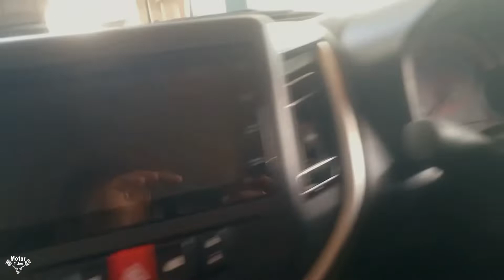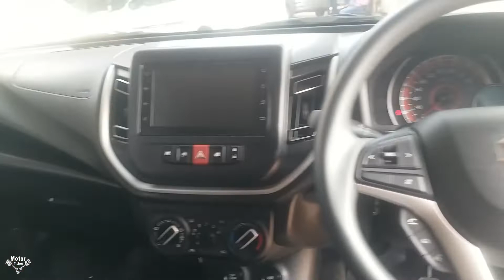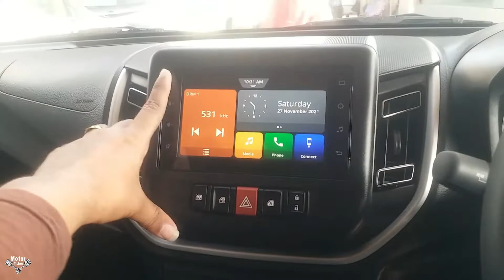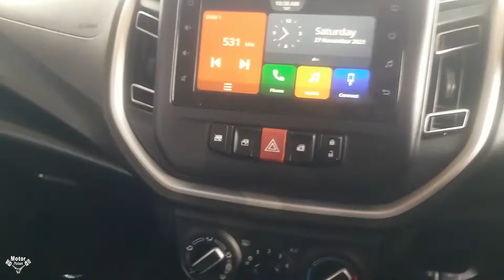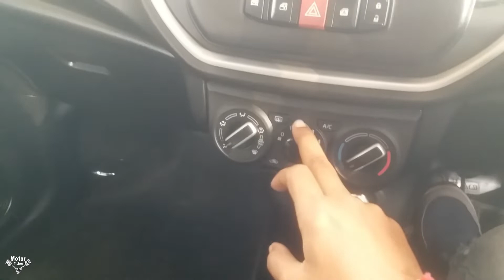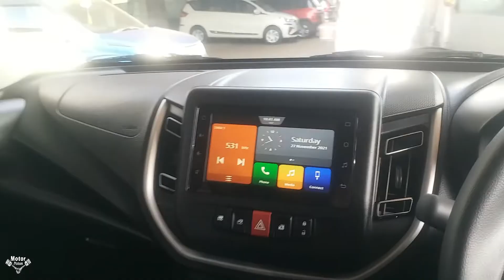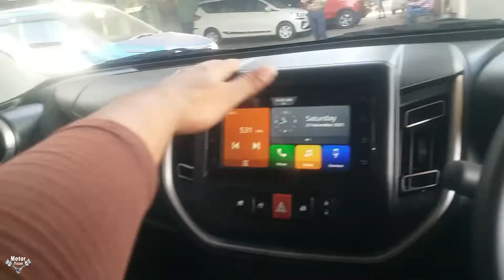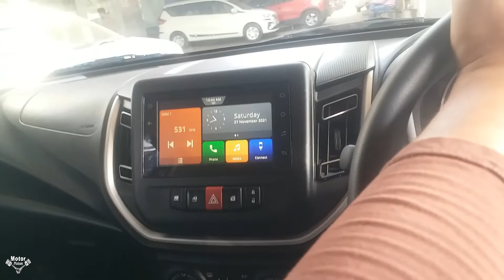7 लाख का ये Top Variant 👌 Maruti Celerio zxi+ 2021 | maruti suzuki celerio 2021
In This Video :
7 लाख का ये Top Variant 👌 Maruti Celerio zxi+
Here I Cover Full Walkaround Of Top Model Of Maruti Suzuki Celerio, Which is ZXI+. This Variant Is Available At 7 Lakh Ex-Showroom Price. Basically Celerio Start at 5 Lakh Ex-Showroom And Goes Up to 7 Lakh Ex-Showroom.

Special Thanks To :
Dhru Motors(Maruti Suzuki ARENA)
Address : 9, Jeevan Ganga Nagar, Udhana Main Rd, Surat, Gujarat 394210